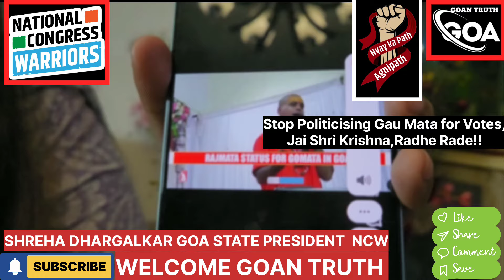Stop Politicising Gau Mata for Votes,Jai Shri Krishna,Radhe Radhe!!